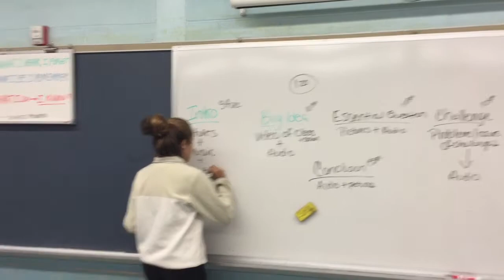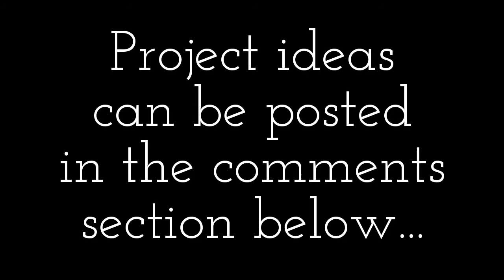"Our Class", ELHS Community Action Learning Promo